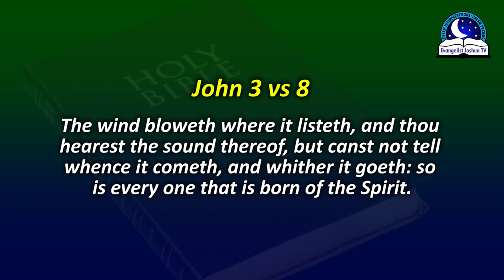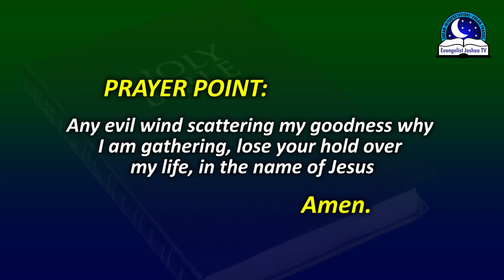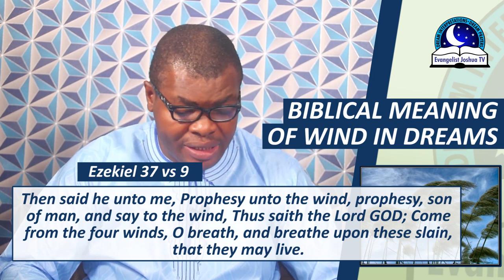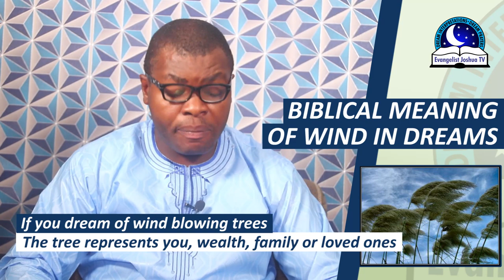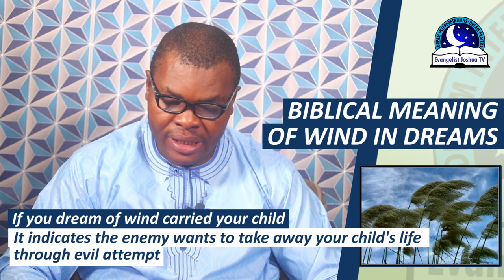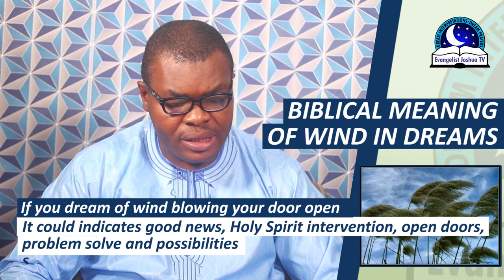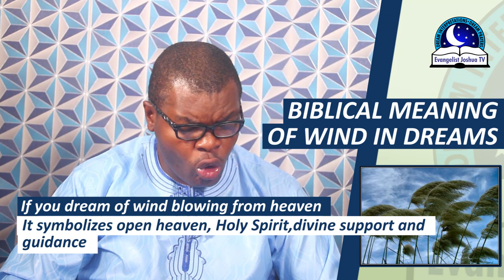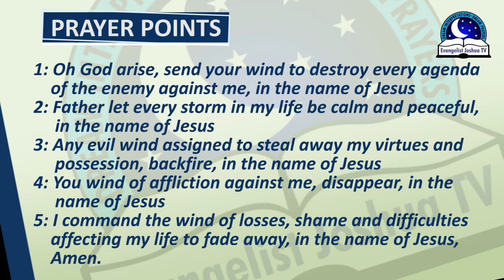BIBLICAL MEANING OF WIND IN DREAMS - Dream Of Wind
Whind dream is a symbol of God's presence. It can also be symbolic of calamity. If you are carried away by powerful wind, it can mean a travel or a form of spiritual attack against your destiny. If you survived it, then it signifies an escape from trouble or freedom from danger. The wind in dream can also be a sign of answered prayers, God's approval on something. If the wind blew dust to your face, it means bad news to come. If it blown away your clothes, cap, or other your personal belongings , expect loss and hard times.